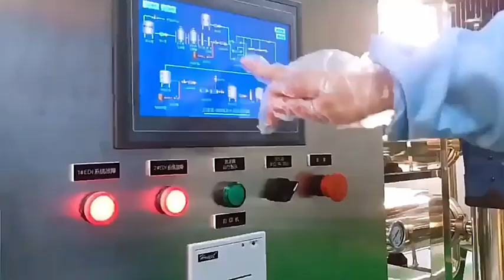Fully automatic workshop sterile for wet wipes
📍Offer your customers generic or custom private label wipes/cleaning cloth.
Add our market-proven products to your product inventory and differentiate your product line from the competition.
We have product development and design capabilities from design to production to produce high-quality nonwoven wipes at speed and scale.
Our list of wipes:
👇Household cleaning: